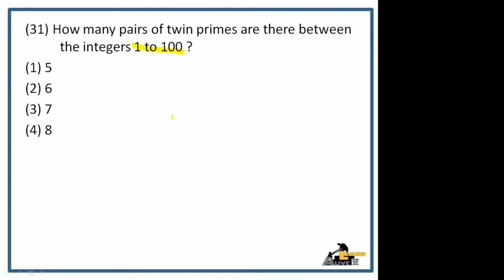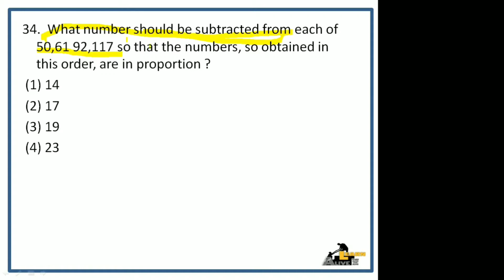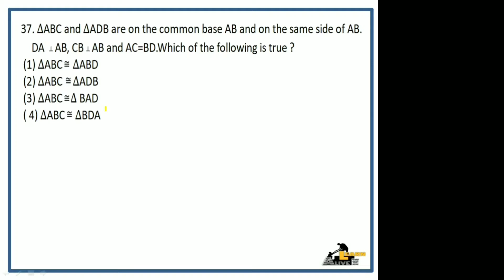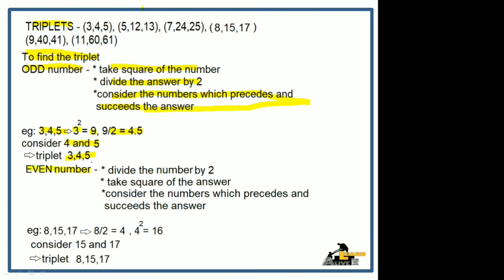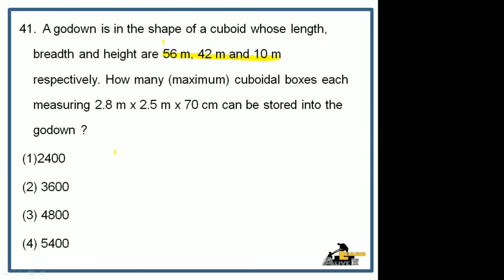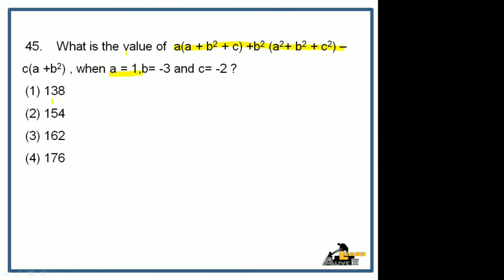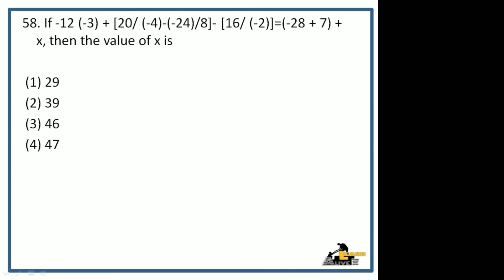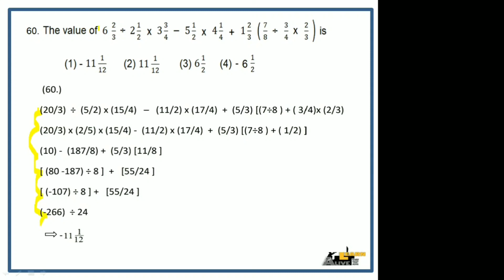🎯 CTET 2019 DEC PAPER 2 MATHS SOLUTIONS || LEARN ALIVE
CTET  2019 DEC PAPER 2 MATHS SOLUTIONS